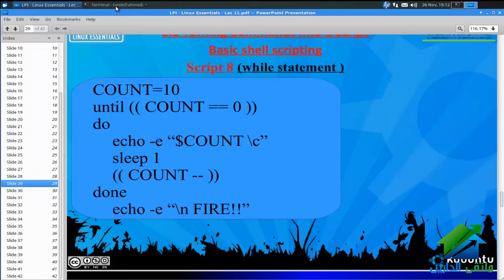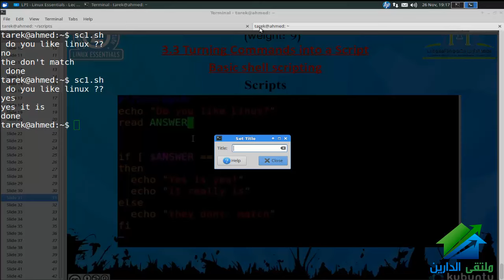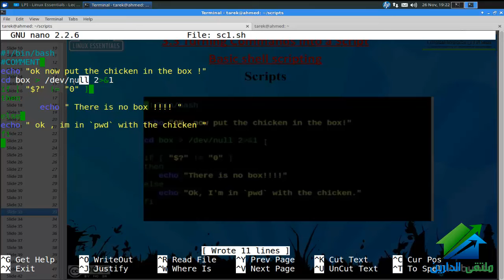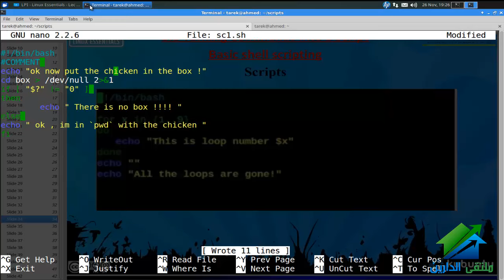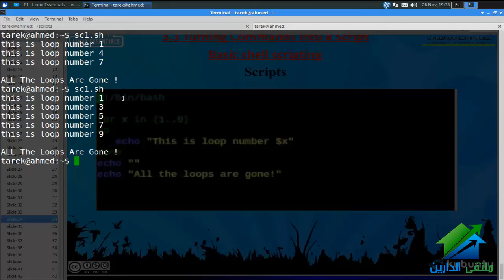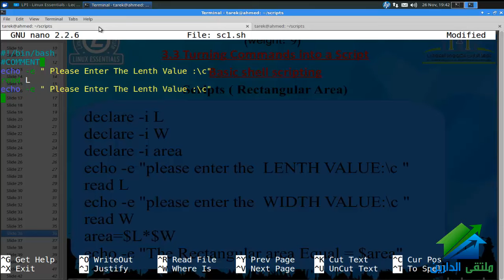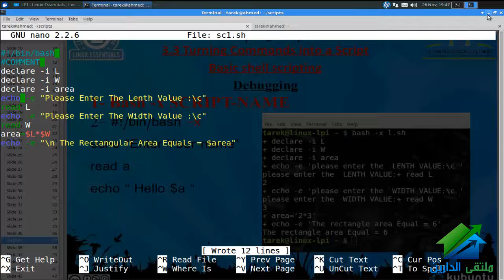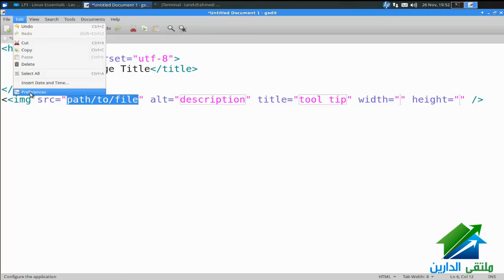19- LPI - Linux Essentials | Aldarayn Academy | Chapter 3.3.P4-4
LPI - Linux Essentials | م. طارق رحمة
روابط تابعة للمحاضرة :
الايفنت الخاص بالدورة
☆.•**••(¯•.صفحة الأكاديمية على الفيس بوك ☆.•**••(¯•._
☆.•**••(¯•.☆للتطوع معنا فى فريق العمل.•**••(¯•.
☆.•**••(¯•.للتطوع للتدريس☆.•**••(¯•.